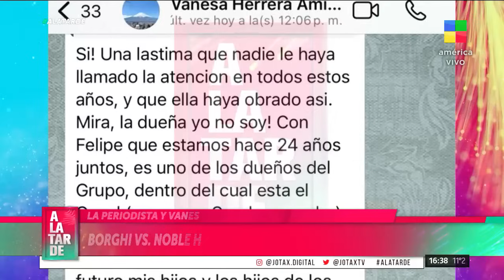NUEVA GUERRA: BORGHI vs NOBLE HERRERA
LA REUNIÓN QUE NO FUE Y UNA SOSPECHOSA SEMANA LIBRE